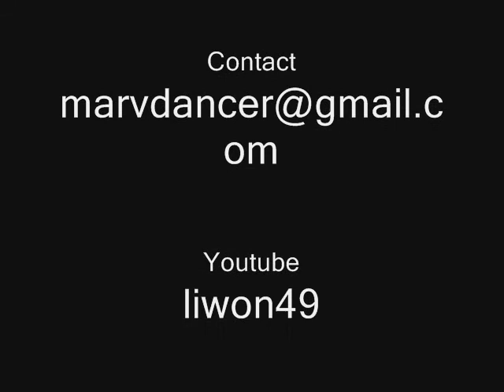Self-Xpress: TEASER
Vidéo intégrale: pour très bientôt!!!
Un grand remerciement des plus sincères à tous ceux qui ont participé: danseurs, dj, et toute la réalisation!! merci pour votre soutien.
ceci est un travail d'équipe, rien d'autre!!